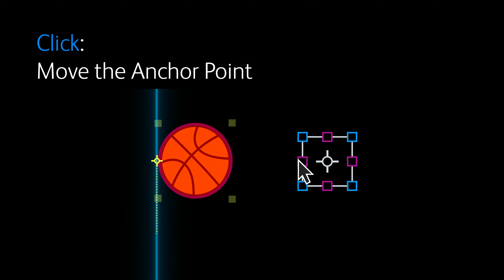skinAnchor: Style Up Spot-On!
Skin Anchor: The Fancier Time Saver of All Time.
We didn't reinvent the wheel but added a rim!
'Skin Anchor' is built around simplicity, efficiency and cuddles.
It allows you to effortlessly adjust the anchor point across a layer's path, ensuring your animations are spot-on with minimal fuss.
Need to tweak your layer's position without messing with your keyframes?
Fine. Shift-Click" lets you do that.
The main feature: "AltClick", then you can pimp your tool by selecting one of many available skins.
We are not changing the game. We perfume your workspace with flowers.
Or, a Koala.